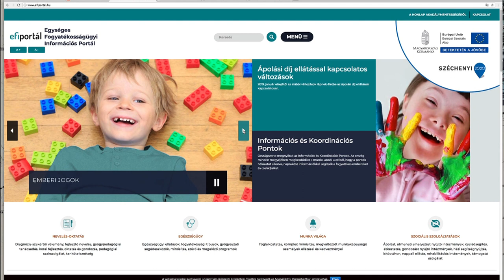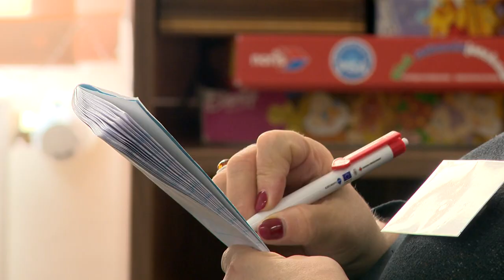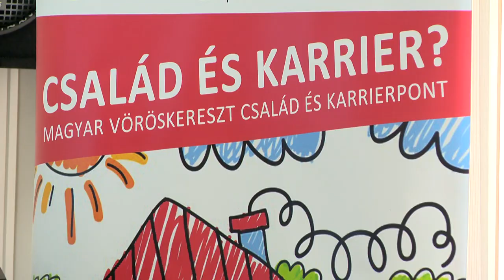Szakmai nap a jobb munkahelyekért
A fogyatékossággal élők alkalmazásáról, valamint a családbarát munkahelyekben és az atipikus foglalkoztatási formákban rejlő lehetőségekről is szó volt egy szerdai, nyíregyházi szakmai találkozón. Elhangzott, hogy bár egyre több a jó példa a megyében is, még vannak megvalósítandó feladatok.